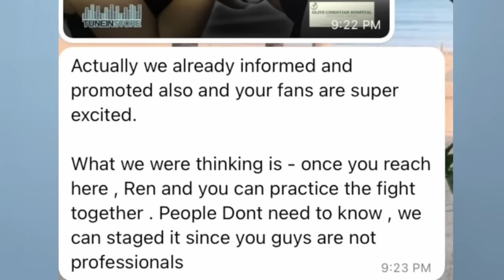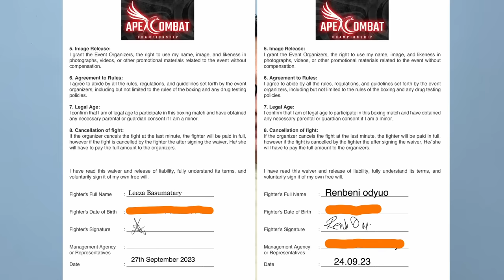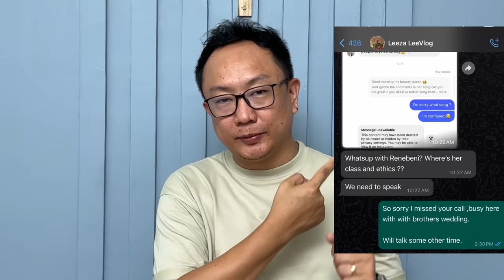What really happened at the MMA event - Apex Combat Championship